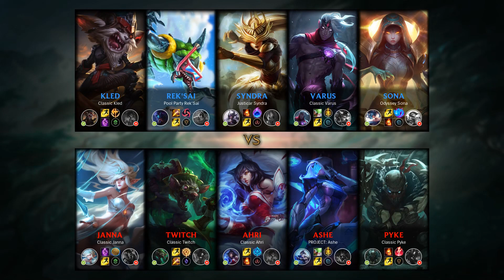Janna Top vs Kled - EUW Master Patch 9.6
Janna Top played by 54N, EUWMaster 34 LP.

- Runes: 00:18
- Damage dealt: 26:02
- Ability (skill) & Item order: 25:51
- Skin: Classic Janna